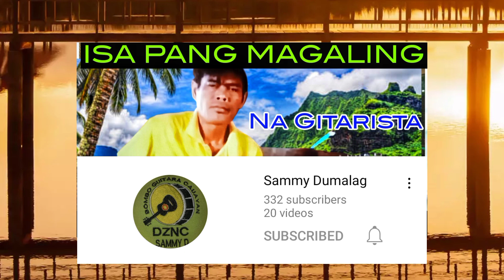Hanep Din Ang Galing nito Isa pang Pambato Ng Isabela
Isabela is one of the house of homegrown talents in Fingerstyle guitars.Lets help them by promoting and sharing our videos so that many people all around the Philippines will saw its full potential.